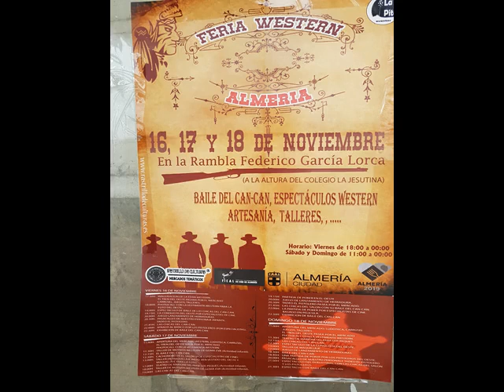* Hunter Dreamermix Mix jack333333